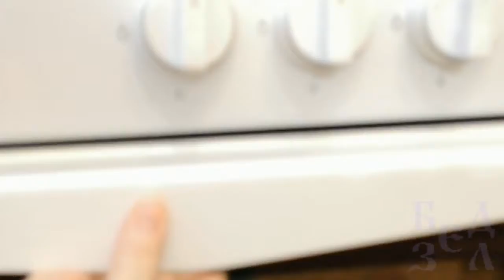Испекли бисквит.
Бисквит:
3 яйца
1 стакан муки
пол стакана сахара
2 столовые ложки масла подсолнечного (без запаха)
пол пакетика разрыхлителя
пол пакетика ванильного сахара